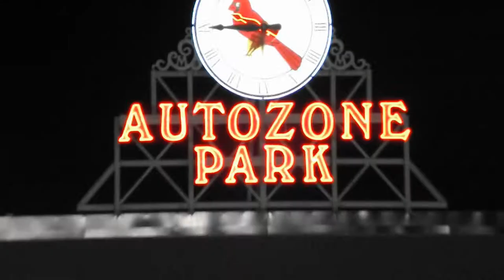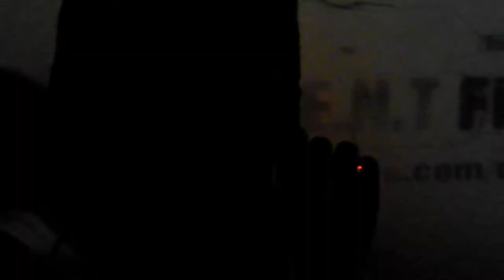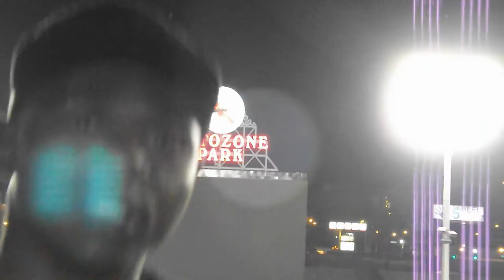Hollywood-Trust ft. T-Notti